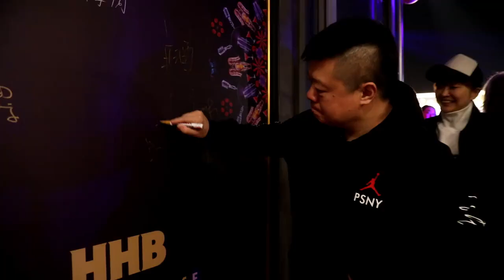HHB Grand Opening Party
于和伟